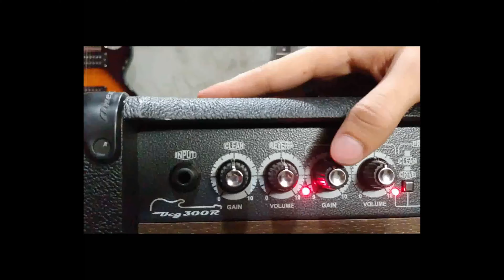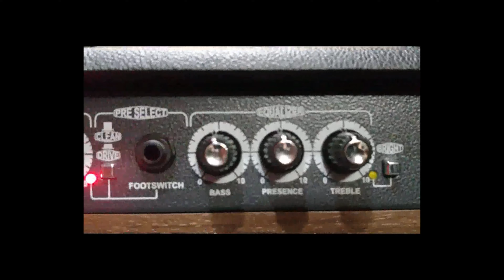Review Completa - Amplificador Oneal OCG300R - Bonito, barato e BRASILEIRO!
Mais um vídeo aqui e desta vez um aparelho diferente para nós aqui
Um amplificador de guitarra da Oneal OCG300R.
Meu Grande Amigo Guilherme Andrei, da escola de música, foi convidado para conhecer e fábrica e acabou recebendo da Oneal dois amplificadores para testar e deixar de propaganda na escola e nas suas mídias sociais.
Então nos Juntamos e fizemos uma análise deste amplificador.
Além de ser um ótimo amplificador, ele é barato porque é BRASILEIRO.
Para quem está começando assim como eu , é uma ótima opção para já ter um amplificador de qualidade.
Como sempre, deixem seus comentários.
Vamos bater um papo.